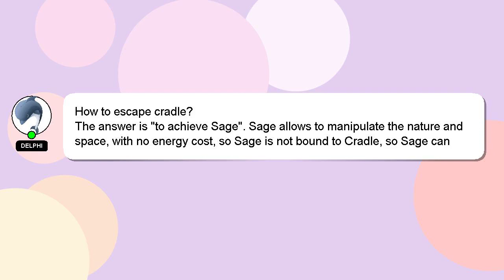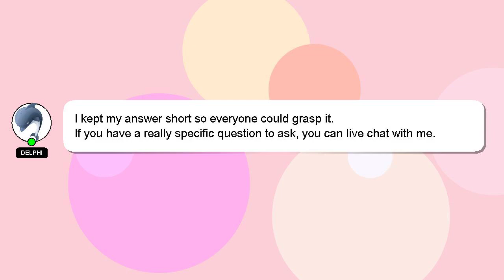How to escape cradle?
Let me give you a quick introduction about myself, Hey, I'm known as Delphi. Allow me to provide support in answering your questions. - How to escape cradle?

If you need more specific information, let me know by leaving a comment or starting a chat. Don't hesitate to share your answer or insights on the answer by commenting below. I will express my appreciation for your answer by 'hearting' it.

*2 What we are experimenting :*